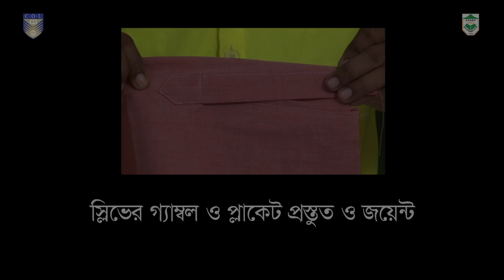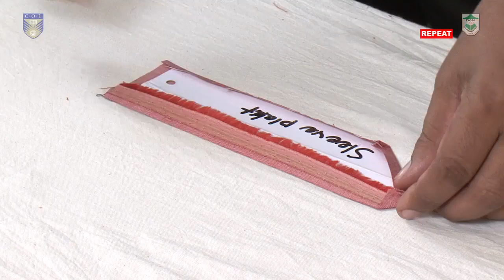Gambol and pocket making and joint